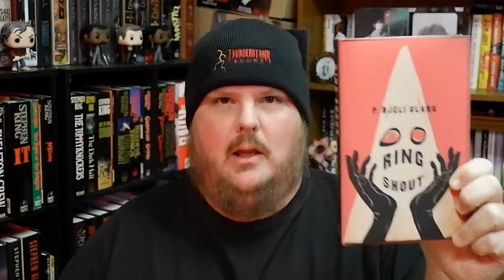RING SHOUT | P Djèlí Clark | Book Review